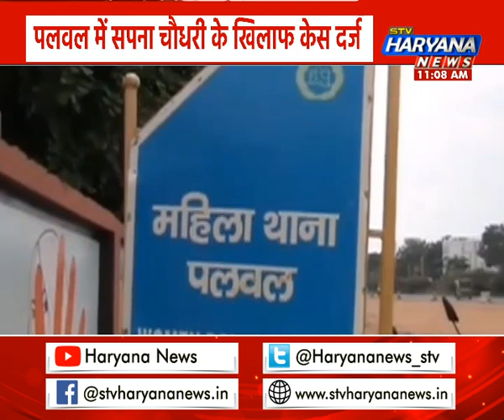अबतक के सबसे बड़े विवाद में Sapna Choudhary, भाभी ने लगा दिए प्रताड़ित करने के आरोप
पलवल में सपना चौधरी के खिलाफ केस दर्ज...दहेज में क्रेटा गाड़ी मांगने और भाभी को प्रताड़ित करने का आरोप...महिला थाने में अलग-अलग धाराओं के तहत FIR